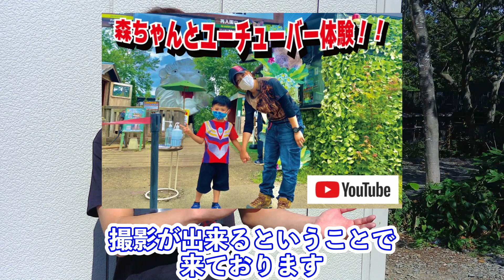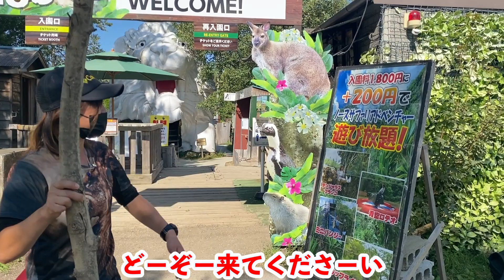【クラウドファンディング】ノースサファリサッポロさんのYouTubeに出演させて頂きました⭐️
ついに❗️❗️
昨年一度訪れて以来ずーーーっとノースサファリサッポロさんのYouTubeを観ながら
「また遊びに行きたい・・・」
と呪文のように唱えておりましたが此度❗️❗️❗️❗️❗️❗️
そのYouTubeに出演させて頂く機会があり、無事に収録に参加させて頂きました✨✨
今回はNSSさんの収録模様をメインに編集した様子をお届け致します(๑╹ω╹๑ )♪

次回は収録後に普通に遊びに行った様子を公開予定です(*^ω^*)⭐️

40歳オーバーでギターを始めてみないか？的な 【第二回】 チューニング編

【英検】アルシオンメンバーで英検3級チャレンジ！（リスニング実テスト25分収録）

⭐️北海道・札幌 気になるお店⭐️ 第4回 そば処 ふうび / 立ち食いそば ながら 様

【北区】まんぞく弁当さんに前掛けを納品&インタビュー&猫丸山田商店の物販を置かせてもらいました。

シャンプーやカラーについて、そしてオーガニックについてのお話

☆劇団風蝕異人街代表・三木美智代様と対談！☆

☆あの俳優さんと円山カフェめぐり？！☆
という名の…
壮絶ゴチバトル❤️

美容室
オーガニックサロン BOO-FOO-WOO

作並那多
（企画・構成・撮影・編集・照明・音声・演出・監督）